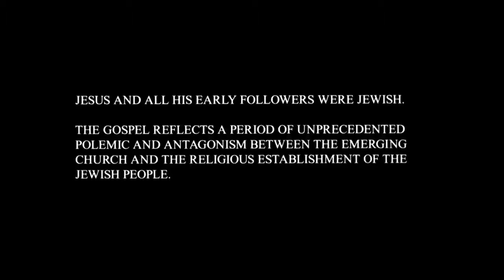Marathi - योहान! (John!) Very Good News! Romans 10 Verse 9 - Jesus is Risen! Risen Jesus Saves!(1)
Marathi Romans 10 Verse 9 की, जर तू तुझ्या मुखाने “येशू प्रभु आहे” असा विश्वास धरतोस आणि आपल्या अंतःकरणात देवाने त्याला मेलेल्यांतून उठविले असा विश्वास धरतोस तुझे तारण होईल

Victory Everyday Everywhere... Revelation 12:11